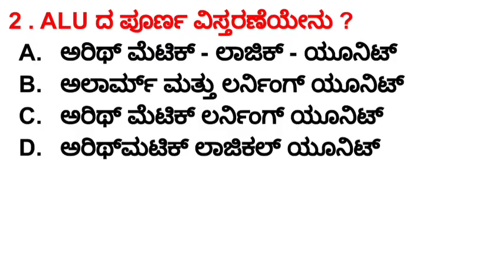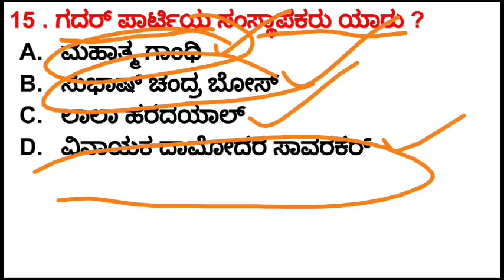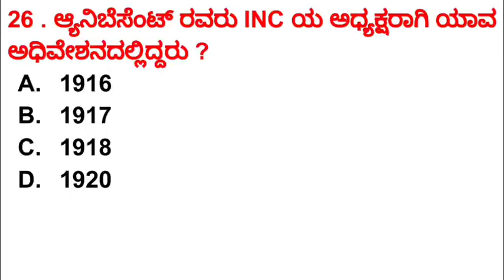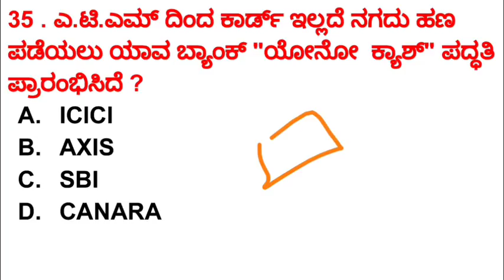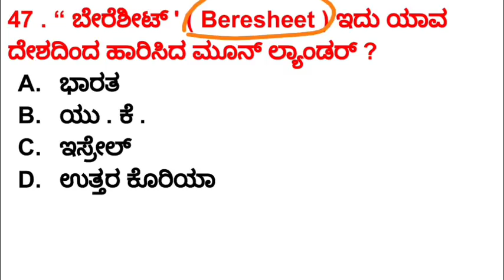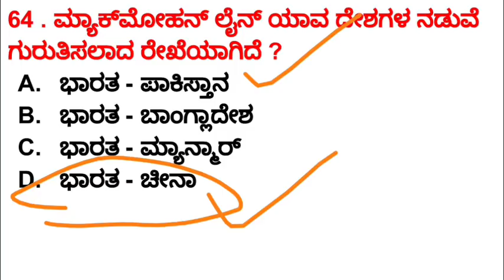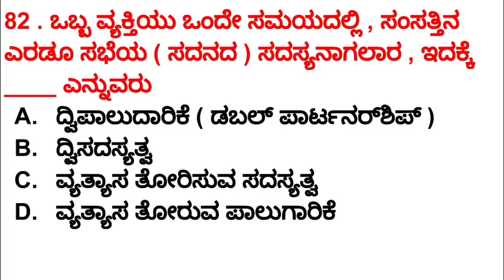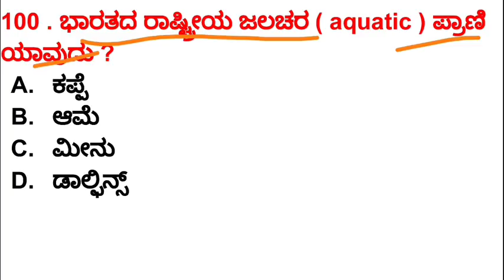15/09/2019 POLICE CONSTABLE HK (KAR/DAR) KEY ANSWERS WITH MENTAL ABILITY (1 -100 ) QUESTIONS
7 . ಕಂಪ್ಯೂಟರ್ ನಲ್ಲಿನ ಅತೀ ವೇಗದ ಮೆಮೊರಿ

Answer :-  B. ರಿಜಿಸ್ಟರ್( Register )

28 . ಒಂದು ಪಕ್ಷ , ಖಚಿತವಾದ ಸಂಕೇತದಿಂದ KNIFE ವನ್ನು IPGHC ಎಂದು ಬರೆದರೆ , DOCTOR  ಎಂಬುದನ್ನು ಹೀಗೆ ಬರೆಯಬಹುದು

Answer:- C . BQAVMT

40 . ಲೋಪವಾದ ಸಂಖ್ಯೆಯನ್ನು ಗುರುತಿಸಿರಿ
[ 16 | 14 | 4 ]
[ 15 ] 34 | ? ]

16+14+4=34
16+15+3=34
3+16+15=34
4+?+15=34
34-19=15

57 . ಬಂಗಾಳ ವಿಭಜನೆಯು _ ರಲ್ಲಿ ಆಯಿತು

answer:-  A . ಅಕ್ಟೋಬರ್ 16 , 1905

71 . ಭಾರತದ ರಾಷ್ಟ್ರೀಯ ಧ್ವಜದ ನಿಯಮವು ( Flag ( Code of India ) ಯಾವಾಗಿನಿಂದ ಜಾರಿಗೊಳಿಸಲಾಯಿತು ?

Answer:- C . ಜನವರಿ 26 , 2002

81 . ಮಾಲ್ಡೀವ್ಸ್ ನಿಂದ ಲಕ್ಷದ್ವೀಪ ವನ್ನು ಬೇರೆ ಮಾಡುವ ಕಡಲುಗಾಲುವೆ

ಉತ್ತರ:- B. 8 ಡಿಗ್ರಿ ಕಾಲುವೆ

95 . ಬೇಲೂರಿನ ಚೆನ್ನಕೇಶವ ಮಂದಿರವು

ಉತ್ತರ:- C . ಏಕಕೂಟ ಮಂದಿರ